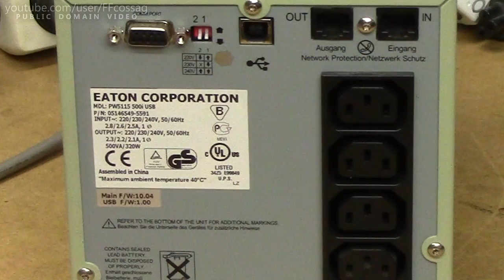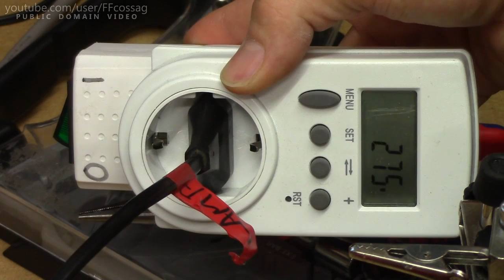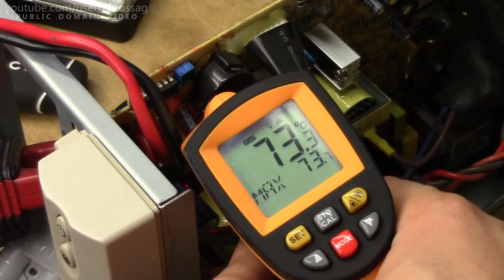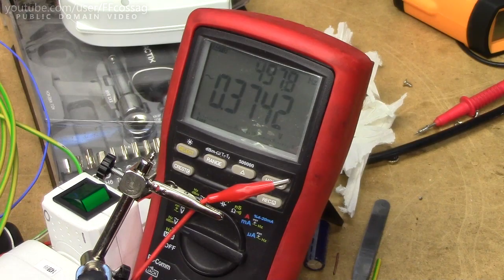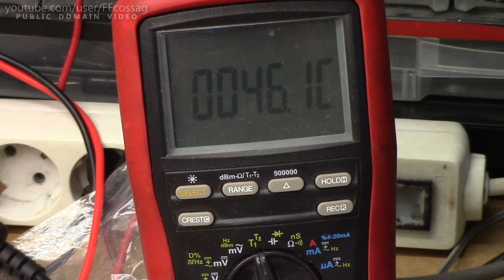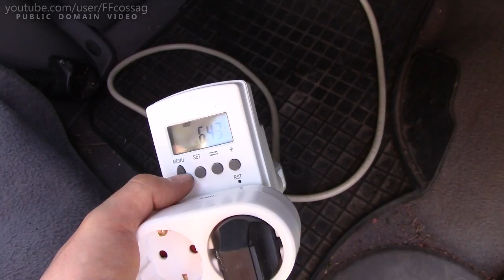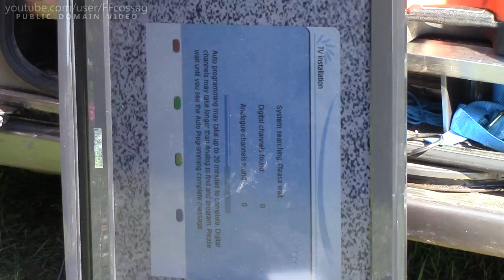Turning a UPS into a 320 W splash-resistant, pure sine, under-car inverter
I turn a trash-picked EATON/Powerware PW5115 500i USB UPS into a splash-resistant outdoors inverter to be mounted mere centimeters above the road surface underneath my van. I do this using a plastic storage box, cut-up water bottles, duct tape and imagination.

The PW5115 500i is a really nice UPS for hacking. It puts out about 320 W, but its somewhat unique topology allows for a really compact device that fits on one PCB, with no chunky mains-freq transformer (like APC do it) or electrolytic output capacitors (like cheap inverters do it). The surge power is sadly limited to well below a kW.

Keep in mind that the battery charger is LIVE AT MAINS VOLTAGE in these, so don't even think about connecting external batteries up to one. You don't want your battery terminals to be live.